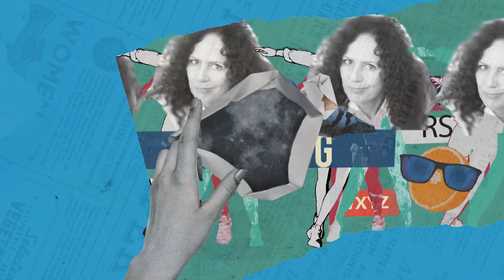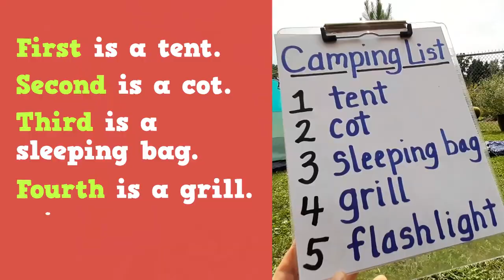Leçon 15: Qu’es-ce c’est que le camping?